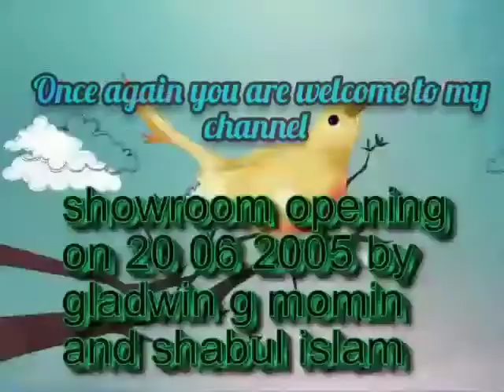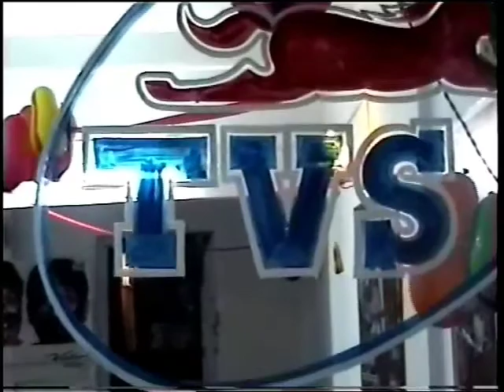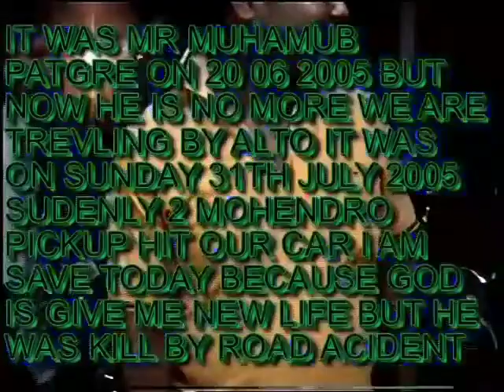angni Real story. krisnaini classic Motor. TVS Showroom. Gladwin Momin aro shabul Islam maliksim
Musician: LiQWYD
Krisnai ni classic Motor ba TVS SHOWROOM GLADWIN G MOMIN  ARO SHABUL ISLAM 2005 BILSI'O KULISIM